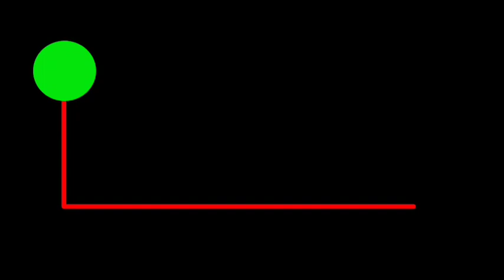bikin ngiler, rujak mangga muda di kebun super woww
Rujak mangga dikebun menambah suasana hati dan pikiran jadi fresh ditambah lagi rujaknya yang super wowww.
dicoba aja, kalau belum coba belum bisa merasakan. yuk kesini.